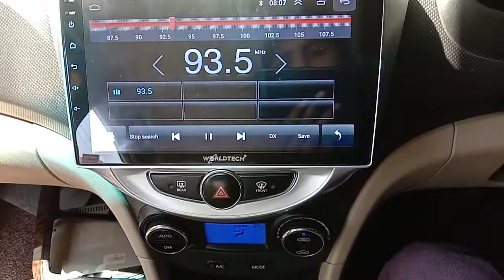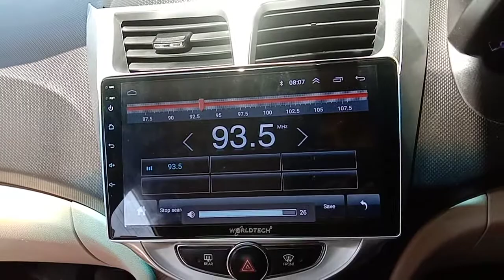PRABHU PERFECT CAR AUDIO TECHNICAL verna music system touch 7895463629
Verna android